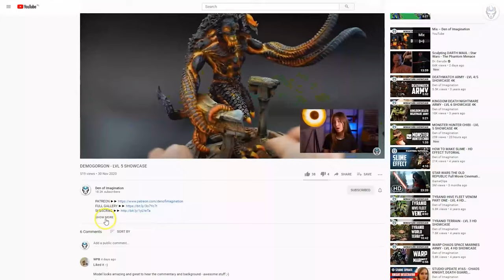HORUS HERESY HEROES - LVL 5 MINIATURE SHOWCASE 4K